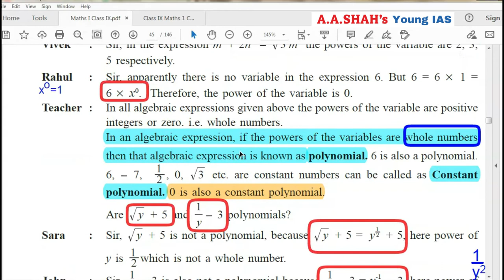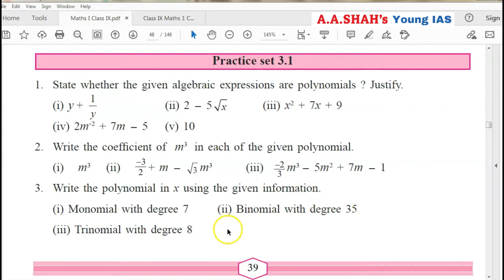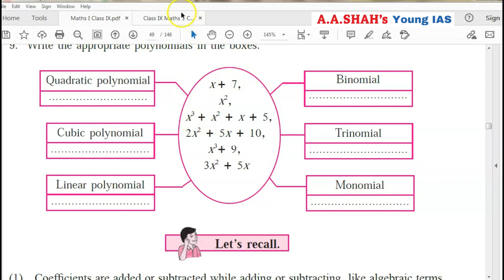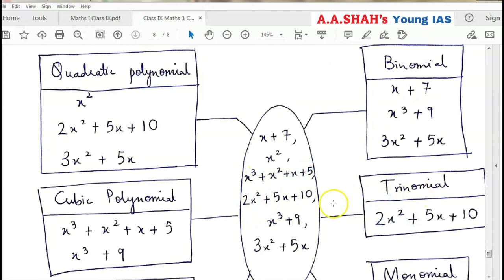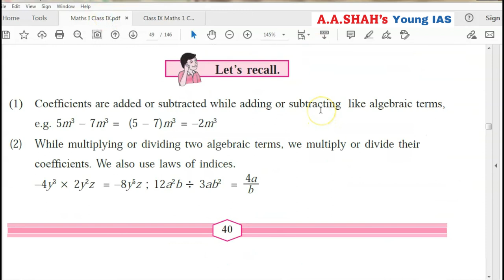Std 9 Maths 1 Chp 3 Polynomials Practice Set 3.1 | Maharashtra Board | explanation in Hindi